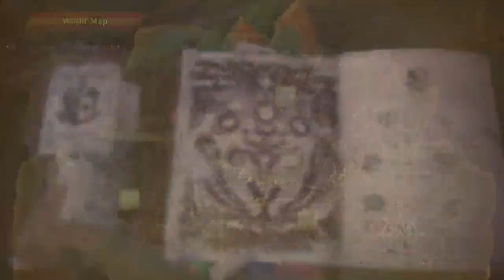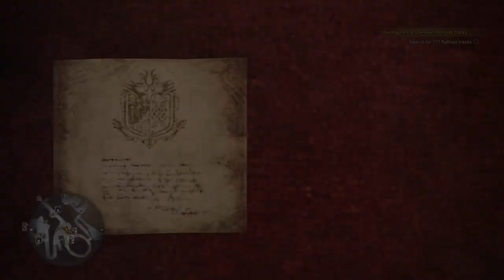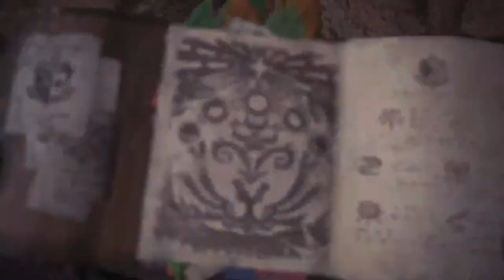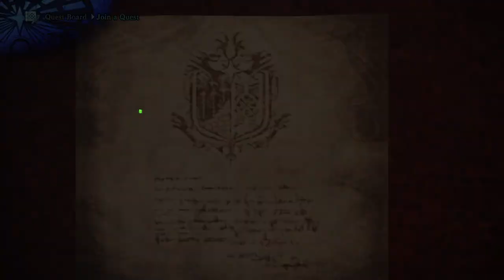Hobbyfist Streamer - Monster Hunter World Hard Mode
This is just a little promo video for bother the game Monster Hunter, out now for the PS4 ; for those who have not seen or know that the game is about.  I hope this is a good enough example of the core gameplay to help you figure out if this game is right for you.

THE GAME: "Monster Hunter: World is an action role-playing game developed and published by Capcom. A part of the Monster Hunter franchise, the game was released for PlayStation 4 and Xbox One worldwide in January 2018. The Microsoft Windows version is scheduled for later in 2018. In Monster Hunter: World, the player takes the role of a Hunter, tasked to hunt down and either kill or trap monsters that roam in one of several environmental spaces. If successful, the player is rewarded through loot consisting of parts from the monster and other elements that are used to craft weapons and armor, among other equipment. The game's core loop has the player crafting appropriate gear to be able to hunt down more difficult monsters, which in turn provide parts that lead to even more powerful gear. Players may hunt alone, or can hunt in cooperative groups of up to four players via the game's online services."